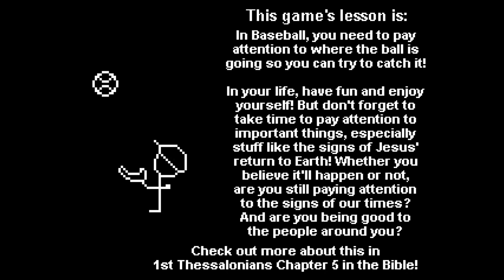BASEBALL (CHALLENGE MODE EDITION) - BREAKTHROUGH GAMING ARCADE - 8 Trophies in 2 Minutes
You caught 3 baseballs!
99.14%
COMMON
Gold
 You caught 4 baseballs!
98.67%
COMMON
Gold
 You caught 5 baseballs!
98.09%
COMMON
Gold
 You caught 6 baseballs!
97.74%
COMMON
Gold
 You caught 7 baseballs!
97.46%
COMMON
Gold
 You caught 8 baseballs!
97.27%
COMMON
Gold
 You caught 9 baseballs!
97.17%
COMMON
Gold
 You caught 10 baseballs!